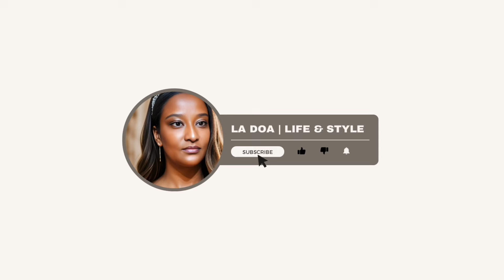MILLA JASMINE : L’INGRATITUDE DE L’HUMAIN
COLLABORATION DEALS :

FIRMOO :  UTILISEZ MON CODE POUR BÉNÉFICIER DE VOTRE RABAIS 💜🤗🤗